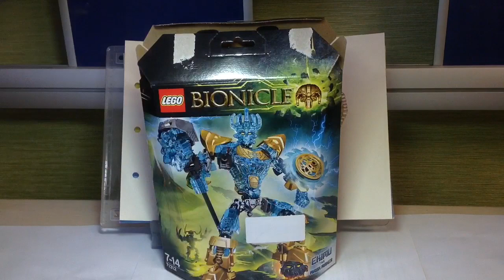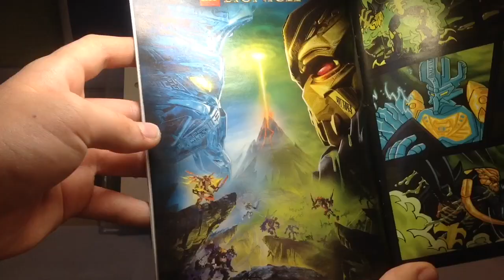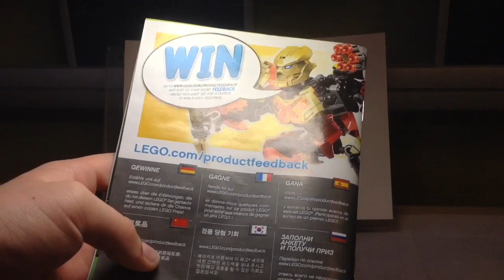Lego Bionicle review:Ekimu,the Mask Maker(71312)(Лего бионикл второе полугодие2016,обзор на Экиму)